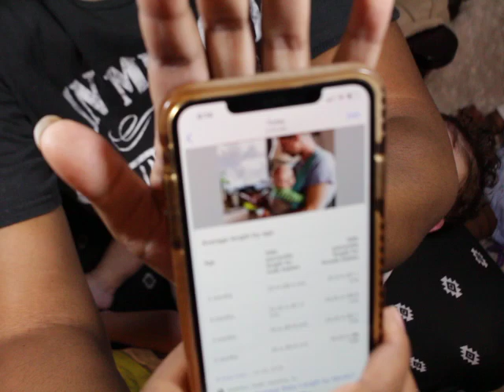I did a DNA on my Silicone Baby?!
Here is my address:
731 Duval Station Road Suite 107-184